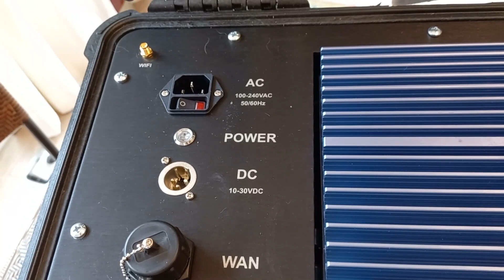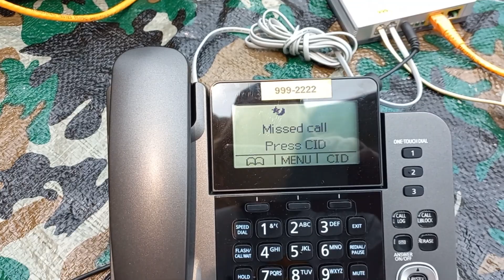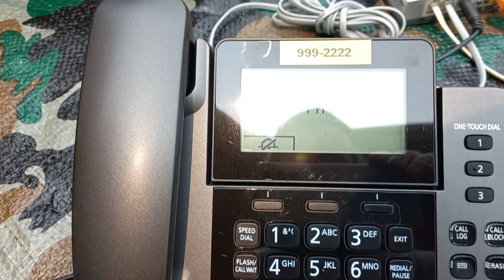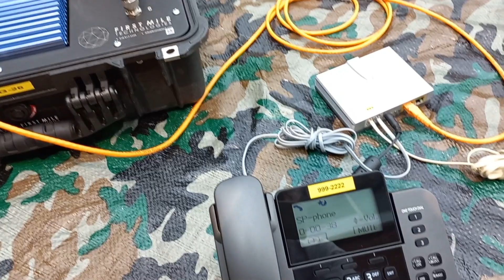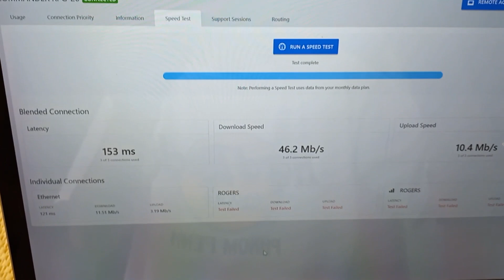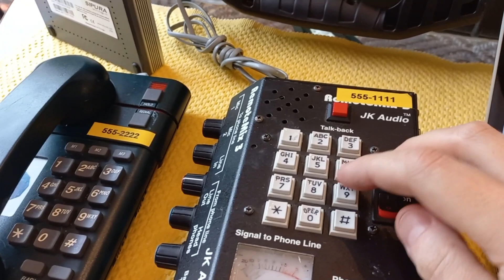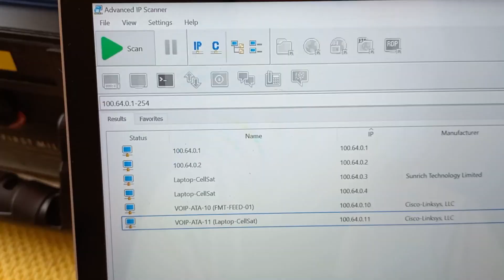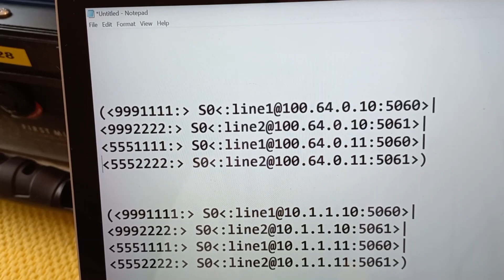Military Telephone Network - Secure Comms Commander Gateway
In this 2nd part of building your own Secure Comms Telephone Network we explore using Military grade Commander Gateways to securely connect two locations in the World together. We use Public Cellular and Starlink Satellite as our WAN connectivity. The two Gateways bridge the LANs together using VPN tunneling and Cryptographic Algorithms for the ultimate in security.